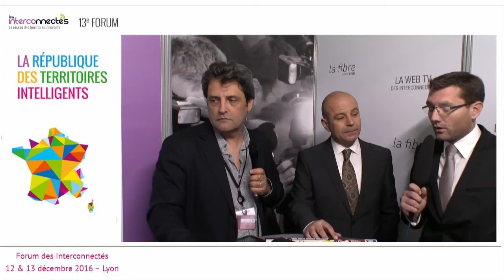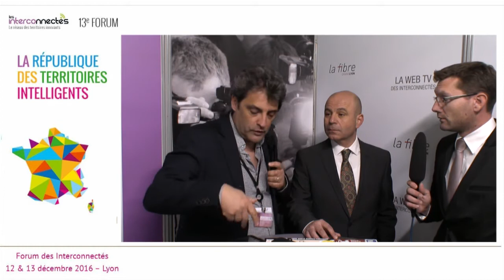Interconnectés 2016 : Communauté d'agglo du Pays Ajacccien